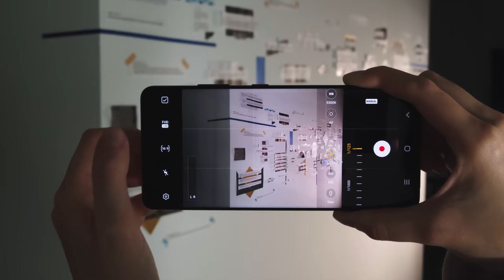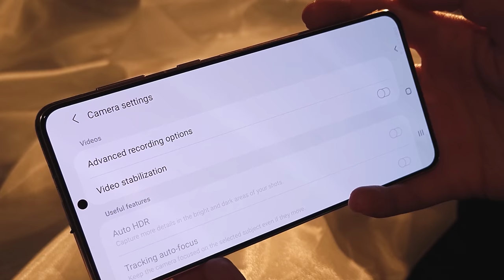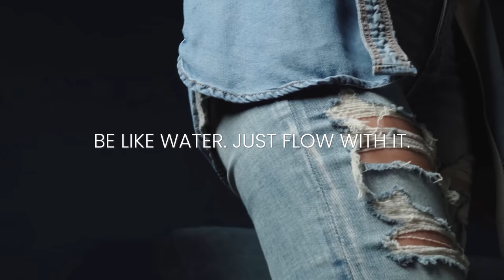The MOST Creative Shots Using A Mobile Phone!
Without restriction, the Samsung Galaxy S21 Ultra 5G was a great mobile device for me to grab different shot options (wide, medium, close ups.) The 8k video & crispy 108MP photos are also perfect for that behind the scenes, social share.

Creativity always starts with one question and then it seems to snowball into more.  The questions of, "What have I been learning and struggling with,” seem to be the trigger. All of a sudden, good ideas will hit you and the answers will connect. The story forms only to fall apart and form something new, and this happens over and over.

Creativity can be calm and sometimes it can rage like a rapid. You will drown if you fight the current, so let go, and see where your creativity takes you. Most importantly, be like water and just flow with it.

Catch my other Samsung Mobile videos!

Manfrotto 1004BAC Master Stand
Lupo Actionpanel (bi-color)
Aputure 120d
Sennheiser AVX Mic